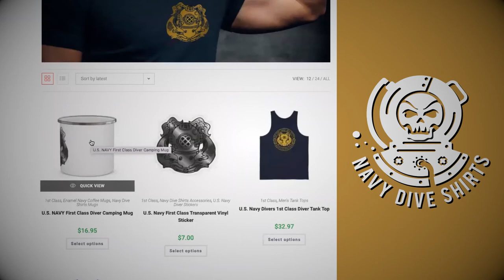Shirt Designs for the US Navy First Class Rank by Navy Dive Shirts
The Navy First Class Rank

The name of the first-class rank in the Navy derives from the Arabic word ‘amir al-bahr’, which means ‘one who replaces.’ It was first used in the English navy in 1297, when King Edward I named William de Leyburn Admiral of the Sea. The rank of Admiral was first used by the captains of the royal fleet in 1344. In 1901, the Royal Navy reintroduced it.

When a Petty Officer first class is promoted to the first class rank in the Navy, he or she must pass a special examination, usually a written test, and spend at least three years as a PO2.

The first class is a technical specialist and a leader, but there is no “undesignated” petty officer in the Navy.
Instead, each petty officer has a specific rating and a full title, such as petty officer first class, electronics technician, or fire control technician. A petty officer first class is typically assigned a particular duty section or resource group. In addition to the petty officer’s rank, the petty officer must also have a certification that proves his ability to meet the high demands.

Navy officers wear insignia to indicate their rank. Insignia is worn on the collar or the shoulder board of their uniforms. They must be worn with the gold bars horizontally on the insignia tab. Other rank devices are worn on the lower sleeve or the shoulder boards of the reefer or bridge coat. Insignias are also worn on the left and right shoulder boards of the raincoat.

First Class Pin – Heraldic Dolphins come from the sub-community. These mythical fish/dolphins were tied closely to Poseidon the Greek god of the sea. It symbolizes speed and the ability to reach deep depths, and they surround the traditional MKV.

Check out the best U.S. Navy Dive Shirts, Apparel, and Accessories for 1st Class Divers including T-Shirts, Tanks, Shorts, Sweats, Hoodies, Hats, and

More…

Our designs are not made from over-copied graphic standards, but meticulously re-built and vectorized to reflect the original tone of the traditional engravings they are based on. All of the original imprints were created under the direction of the divers who added their own conceptual flare! No matter what your Rank or Class may be, these designs are made from a place of great respect for the traditional classic design motifs and the “Quirky Personality Types” that make up the dedicated Divers, Frogmen, and Marine Medicine Men of the United States Navy.